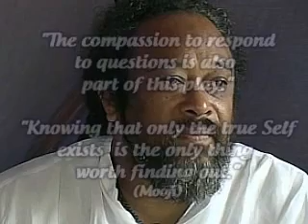Yes! It Does Matter ~ Mooji- Oui ! C'est important ~ Mooji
"Cette conversation en satsang n'est que le Soi conversant avec lui-même à propos de lui-même." (Mooji)

No 699